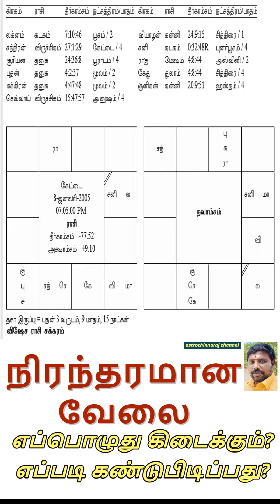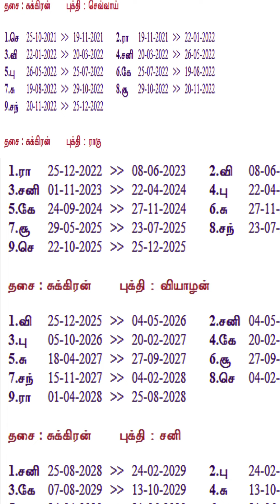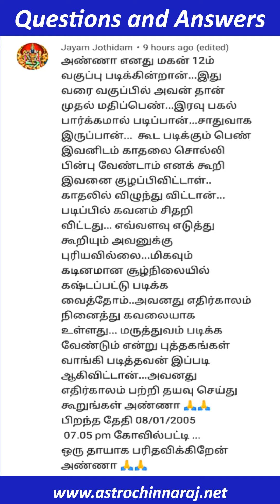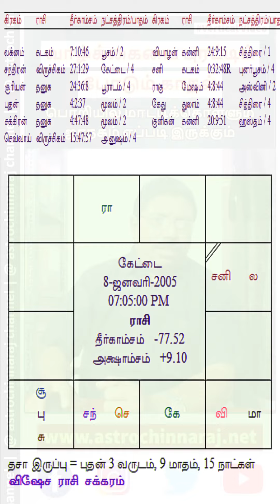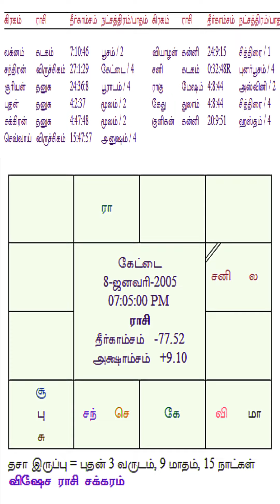வாழ்க்கையை புரட்டிப் போடும் காதல் DINDIGUL P.CHINNARAJ ASTROLOGER INDIA